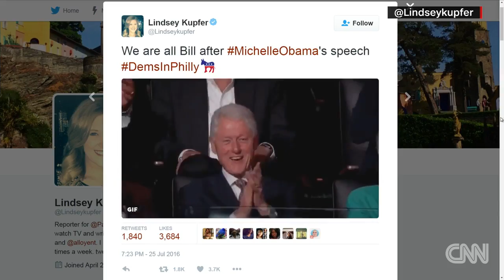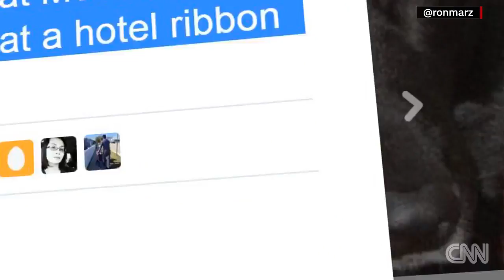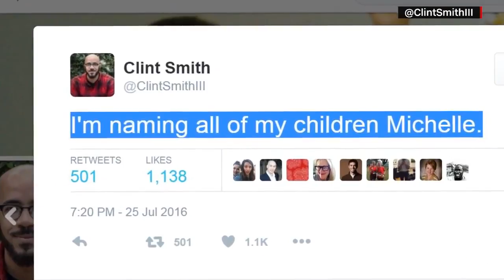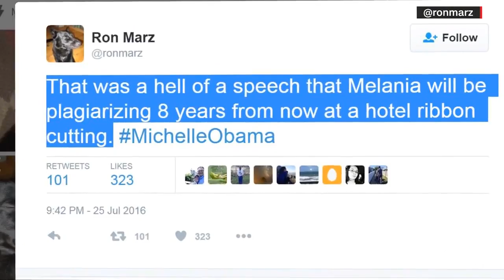Michelle Obama's DNC speech wows both parties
FLOTUS for POTUS supporters are smitten with the first lady's speech at the Democratic National Convention. CNN's Jeanne Moos has the best tweets.

The Democratic convention got off to a rocky start Monday, and speaker after speaker had to talk over the chants, shouts and boos of Bernie Sanders's .

(Movie list below) If there's one thing Hollywood knows how to do it's throw a party. The video follows the familiar party movie formula. Presented in five segmets .